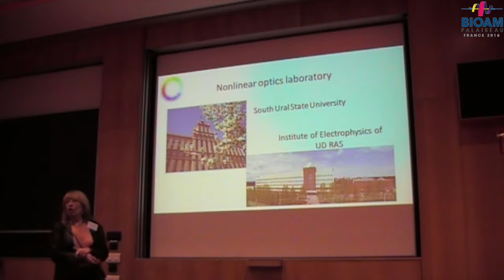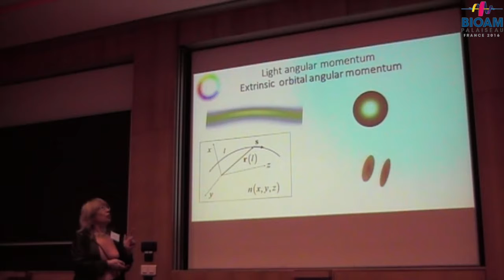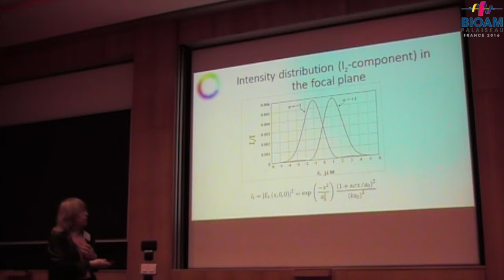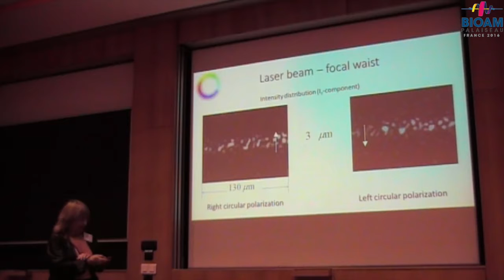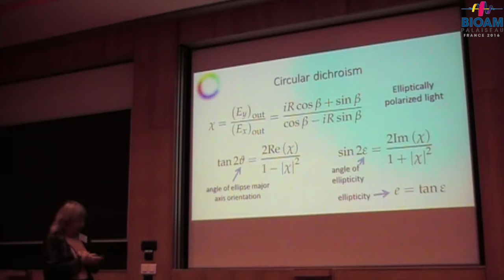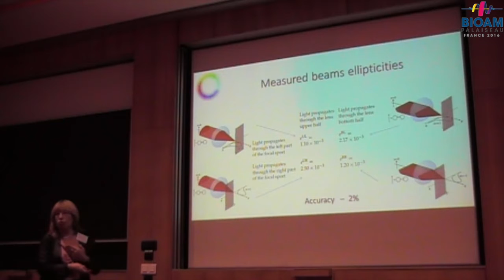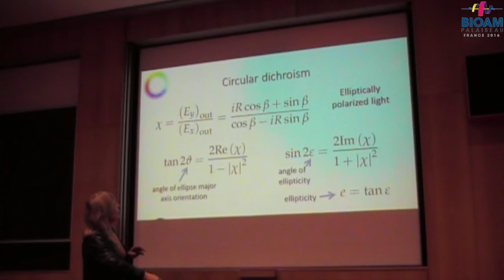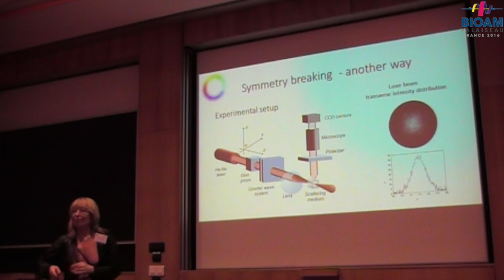BIOAM 2016 4 SPIN ORBIT INTERACTIONS OF LIGHT IN ASYMMETRIC BEAMS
Nataliya KUNDIKOVA, South Ural State University, Chelyabinsk, Russia, Institute of Electrophysics, Ural Branch of Russian Academy of Sciences, Ekaterinburg, Russia